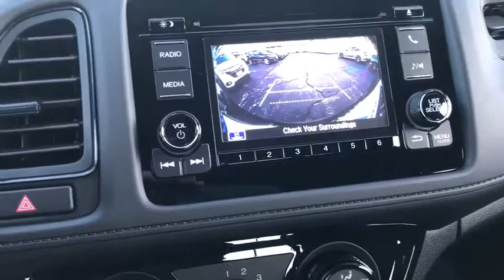2019 Honda HR-V near me Elmhurst, Carol Stream, Bloomingdale, Itasca, Hinsdale, IL 92335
Crystal Black Pearl New 2019 Honda HR-V available near me in Elmhurst, Illinois at Honda on Grand. Servicing the Carol Stream, Bloomingdale, Itasca, Hinsdale, IL area.